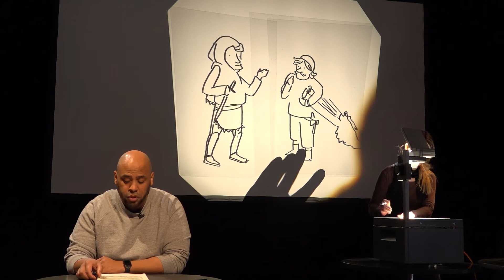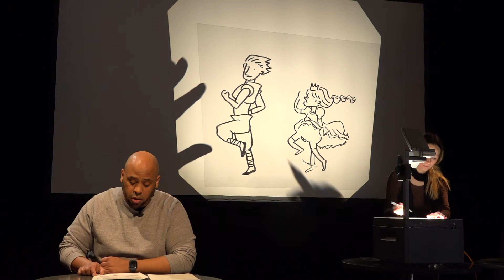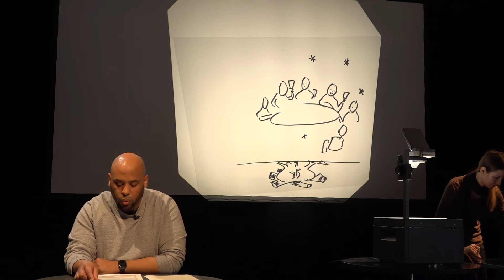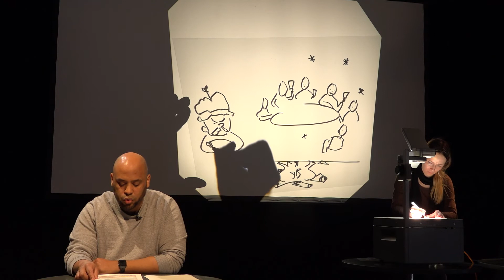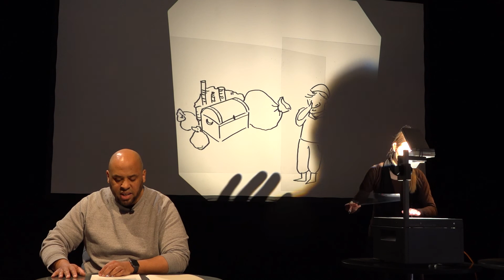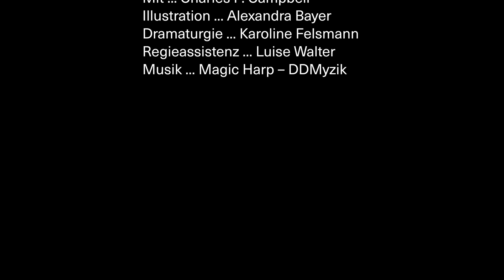Brüder Grimm: Sechse kommen durch die ganze Welt | Theater Erlangen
Superheldenpower! Heute liest Charles P. Campbell eines der weniger bekannten Märchen der Brüder Grimm, „Sechse kommen durch die ganze Welt“. Ein Soldat tut sich mit fünf Männern mit ungewöhnlichen Kräften zusammen. Gemeinsam ist man stärker – und besiegt auch einen grausamen König.
Live-Illustrationen von Alexandra Bayer

Und morgen gibt es um 17.00 Uhr an dieser Stelle wieder eine neue Lesung: Nina Lilith Völsch präsentiert „Die Geschichte von der kleinen Geschichte“ von Hans Fallada.